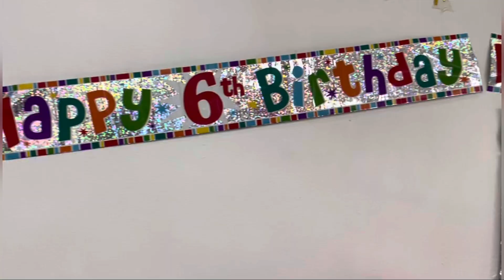അയർലണ്ടിൽ വ്യത്യസ്തമായി ബർത്തഡേ ആഘോഷിക്കുന്ന ഒരു മലയാളി കുടുംബം 6th Birthday Celebration of Nathan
6th Birthday celebration of Nathan Jacob